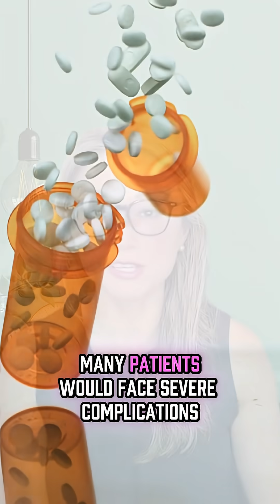Lipotoxicity: The Hidden Cause of Type 2 Diabetes (T2D)￼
Lipotoxicity: The Hidden Cause of Type 2 Diabetes

It’s not just about body weight, it’s about toxic fat stored in your liver, pancreas, and muscles. This “lipotoxicity” clogs your body’s ability to regulate blood sugar — but the good news?
Intense caloric restriction can reverse it in days, restoring organ function.

☑️ Title: Revolutionizing Diabetes Care: Can Remission Become the Primary Goal for Type 2 Diabetes?